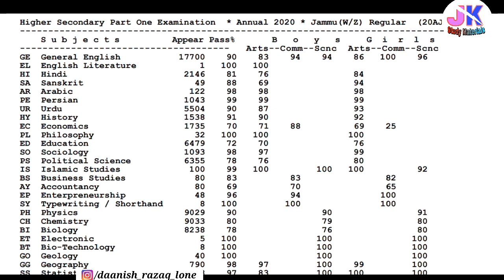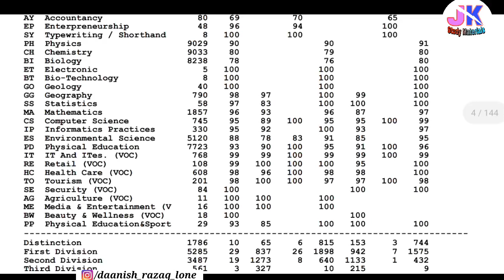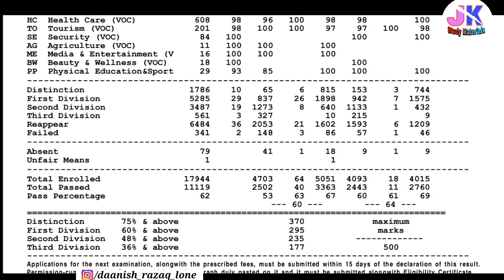11th Class Result Declare | Overall Percentage | Unexpected Result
11th Class Result Declare | Overall Percentage | Unexpected Result